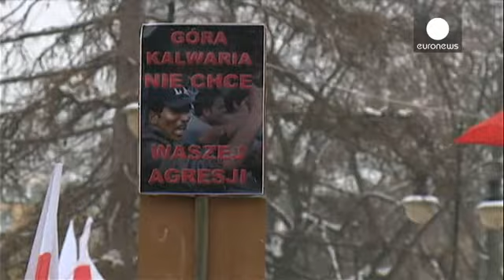Polonia: manifestación contra la acogida de inmigrantes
Los habitantes de Gora Kalwaria, una localidad situada 30 kilómetros al sur de la capital polaca, se han manifestado en contra de la acogida de inmigrantes alegando que no serán capaces de integrarse porque tienen "tradiciones y una moralidad diferente".

Durante la concentración hubo referencias a la agresión a mujeres durante la celebración del Año Nuevo en Colonia (Alemania), y proclamas en las que se referían al "comportamiento salvaje islámico".